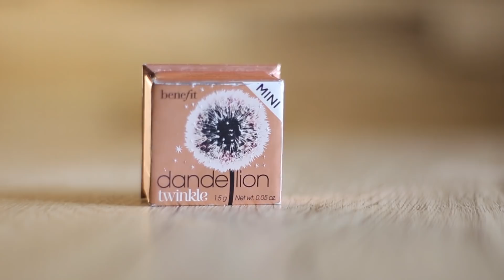🔝 5 SMINKCUCC | EGY SZÉPSÉGSZERKESZTŐ KEDVENCEI 👌💁 | LILULAND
Van értelme a primernek? Mitől lesz matt hatása a sminknek? Melyik az egyik legjobban fedő drogériás BB krém? Megéri olyan rúzst venni, amihez külön ecsetet is kell használni? Kitti, aki saját bevallása szerint mindig is szeretett sminkelni, állítja: mióta a Liluland csapatának a tagja, azóta tanulta meg igazán, hogy melyik termékek valók neki, és most meg is mutatja, szerinte egy sminkrajongónak miket lehet érdemes beszerezni.